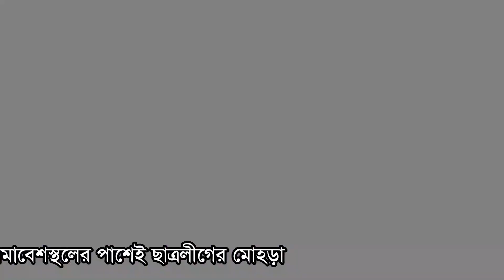সিলেটে বিএনপির সমাবেশস্থলের পাশে ছাত্রলীগের শোডাউন || Sylhet News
সিলেটে বিএনপির বিভাগীয় গণসমাবেশের দুই দিন আগে হাজারো মোটরসাইকেল নিয়ে শহরজুড়ে দফায় দফায় ‘শোডাউন’ করেছেন ছাত্রলীগের নেতা-কর্মীরা। বৃহস্পতিবার বিকেলে নগরের চারটি এলাকা থেকে ছাত্রলীগের কর্মীরা পৃথকভাবে বের হন। পরে চারটি অংশ একসঙ্গে শহর দাপিয়ে বেড়ায়।